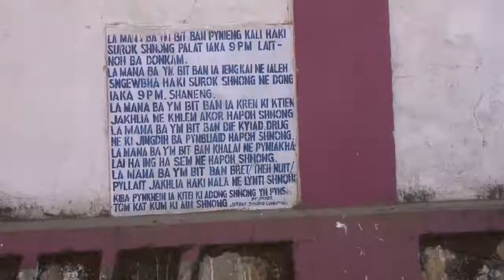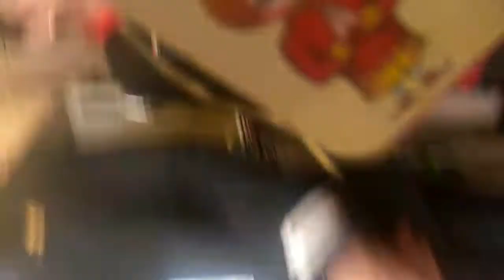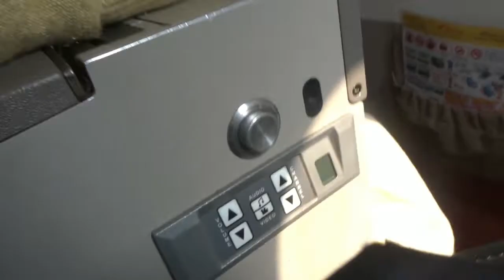MY FIRST FLIGHT GUWAHATI TO IMPHAL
Sharing you my first flight experience

🎥 A DAY IN A VILLAGE LIFE |life update| - YouTube

🎥 HAVAISA SPORTS MEET 2019|ENJOYING WITH SIBLINGS ...

🎥 DIY HOW TO MAKE FRY GRINDED RICE ( VAITHUM) IN A ...

🎥 NEW YEAR DECORATION 2019|SALAM PATONG YOUTH ...